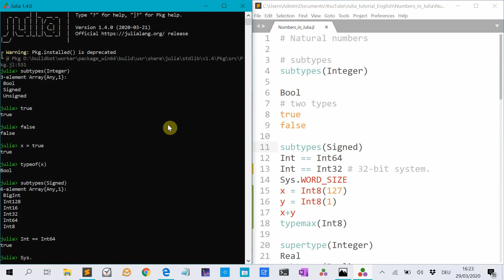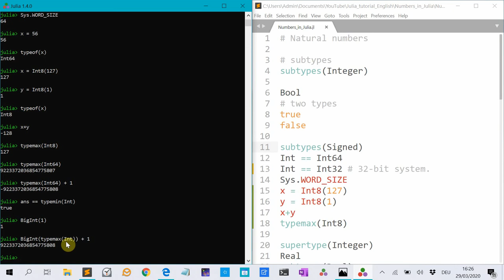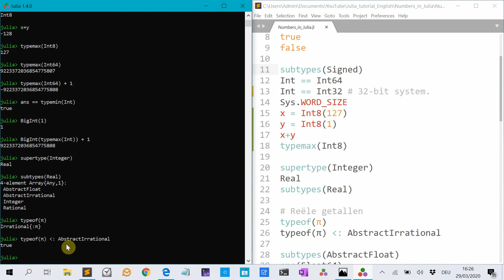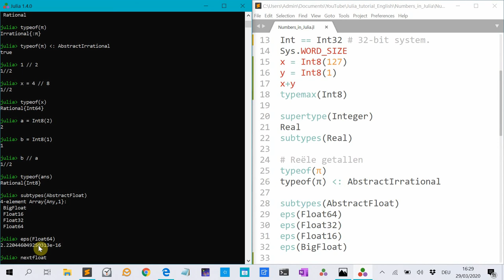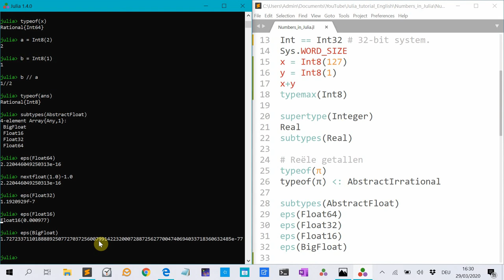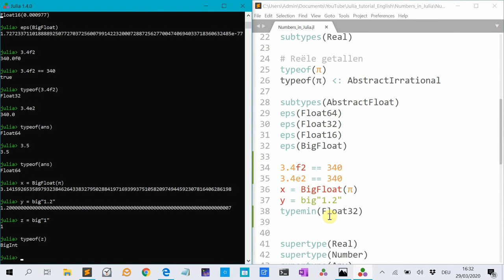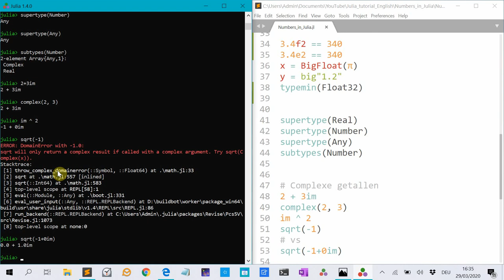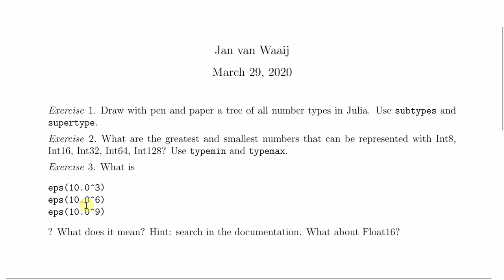Programming with Julia 1: numbers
Typo in video: true and false are no types. They are objects of type Bool.
* Integers
* Floating point numbers
* Complex numbers
* Rational numbers